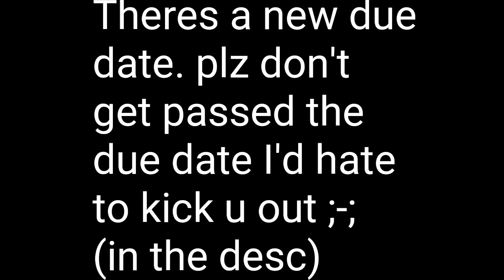4 ppl who's in nya map!